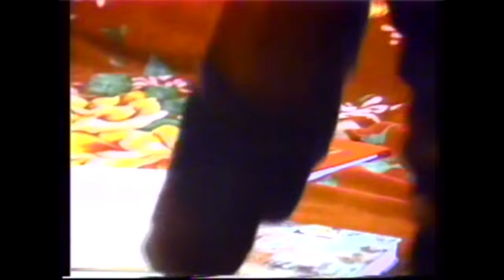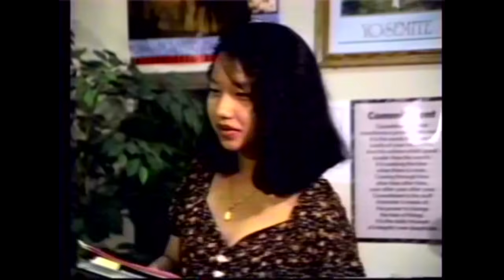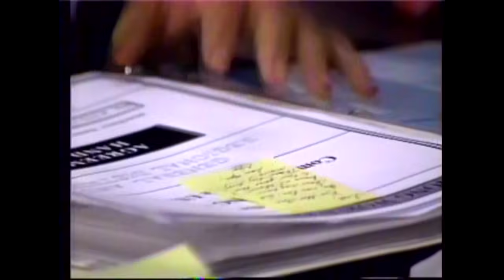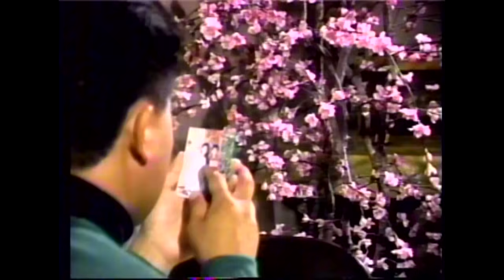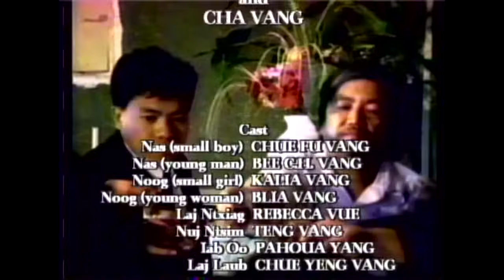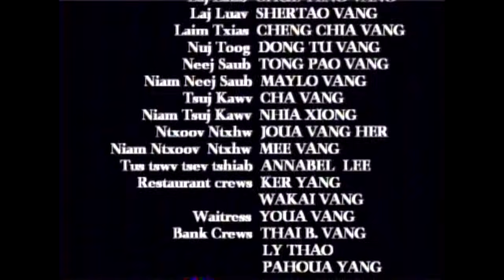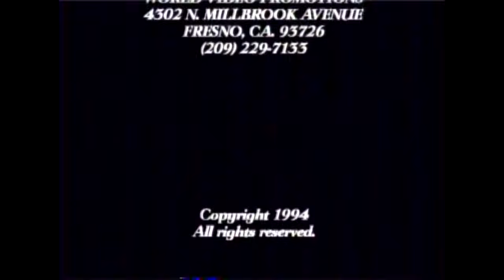Ntsuag Plab Loj 2B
Hmoob lub  neej ntsuag nyob rau America teb.